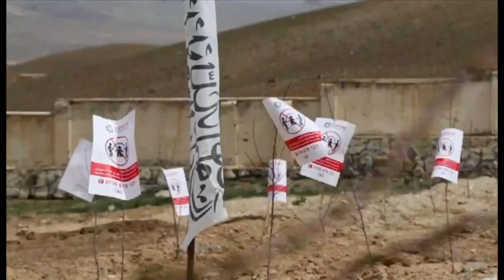Афғонистон: Жангарилар туғруқхонада чақалоқларни ҳам отиб ўлдиришган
Афғонистонда жангарилар туғруқхонага ҳужум қилиб, чақалоқ ва оналарни отиб ўлдирган.

Қуроллилар Кобулдаги Дашти Барчи шифохонасининг туғруқ бўлимига бостирию кириб, янги туғилган гўдаклар, оналар ҳамда  шифокорларни отиб ўлдиришган.

Қурбонлар сони камида  24 нафар.

Ҳозиргача ҳужумни на Толибон, на ИШИД тан олиб чиқди.

Толибон ҳам, ИШИД ҳам бозорлар, меҳмонхона, тўйхона ва ҳаттто жанозаларга ҳам ҳужум қилиб бегуноҳ инсонларни ўлдиришгани ҳоллар учраган.

Аммо туғруқхонага ҳужум қилиб, янги туғилган чақалоқ ва оналарни отиб ўлдириш ҳолати илк бора учрамоқда.

Олдинроқ ИШИД жангарилари Нангархордаги полиция қўмондони жанозасига қуролли ҳужум уюштиришганди.

Оналари ўлдирилган 19 нафар чақалоқ ҳозир бошқа касалхонага ўтказилган.

Би-би-си у ердан тайёрлаган видео лавҳа.